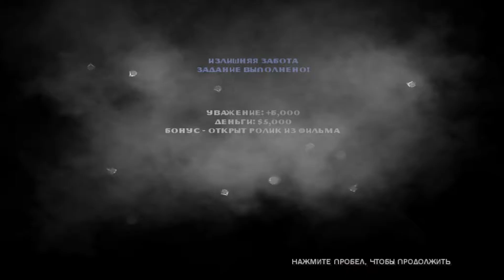Godfather. Миссия 3 - Излишняя забота.